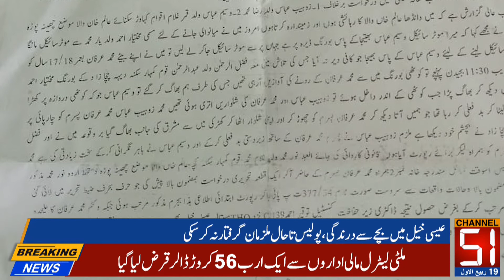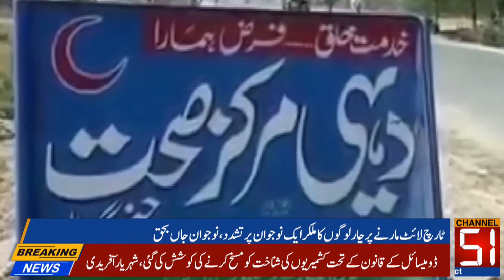Regional News Bulletin Channel 51|| CH51 || 26 Oct 2021 || LIVE